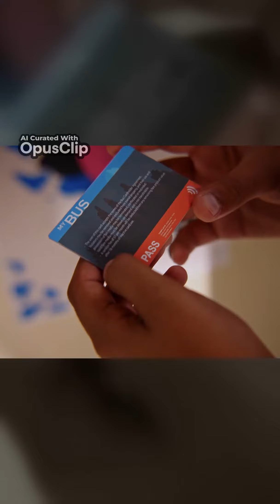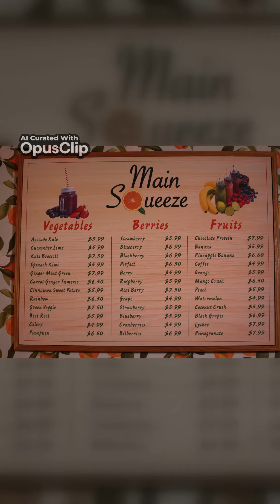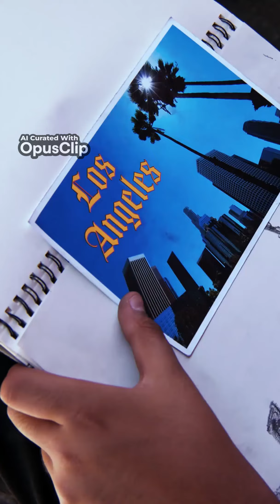Classroom Drama: Teacher Takes Control of Disruptive Student#subscribe